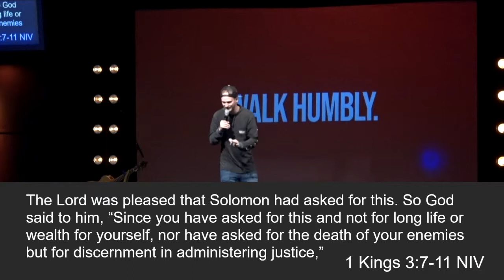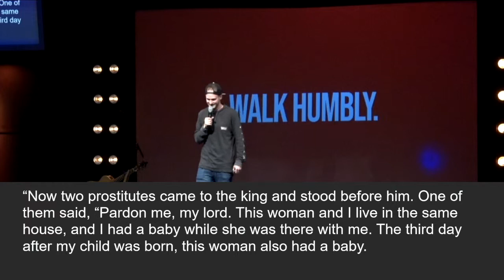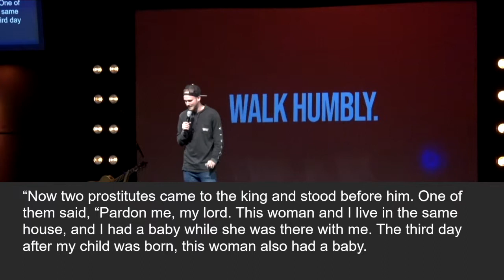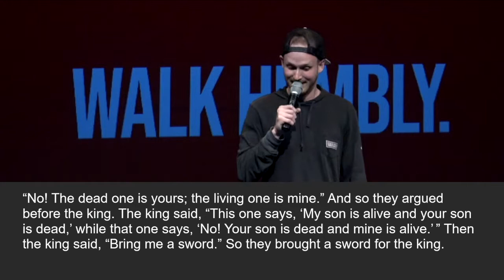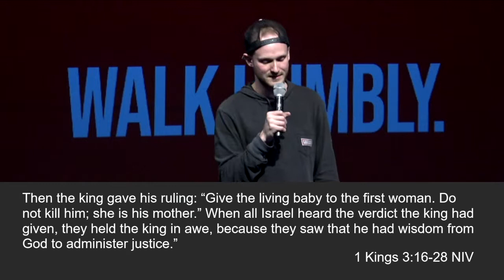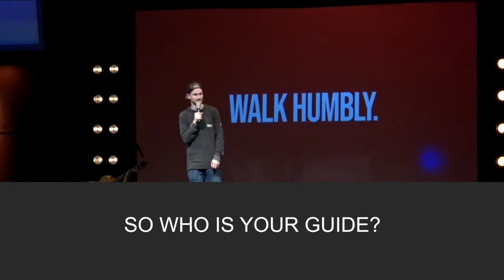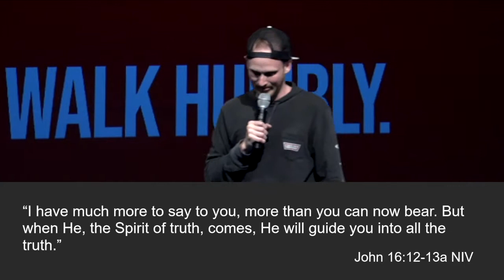More Than A Hashtag - Big Service Night Week 3